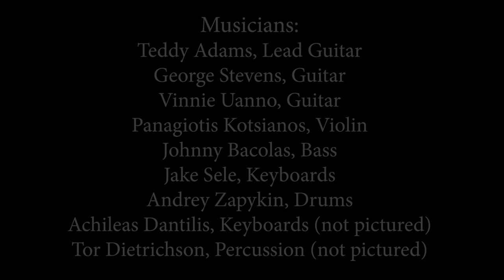“One Beautiful Night” by The Rumba Kings - The Quarantine Sessions, Ep. 5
THE RUMBA KINGS
“One Beautiful Night”
Written by Teddy Adams
Produced & Engineered by Johnny Bacolas
Mixed by Martin Feveyear

From the quarantine sessions series, Episode 5

Musicians:
Teddy Adams, Lead Guitar
George Stevens, Guitar
Vinnie Uanno, Guitar
Panagiotis Kotsianos, Violin
Andrey Zaspykin, Drums
Johnny Bacolas, Bass
Jake Sele, Keyboards
Achileas Dantilis, Keyboards (not pictured)
Tor Dietrichson, Congas (not pictured)

All the rights reserved.  Reg. BMI